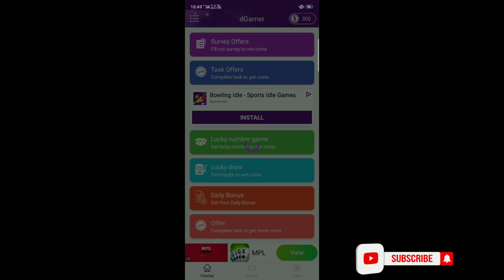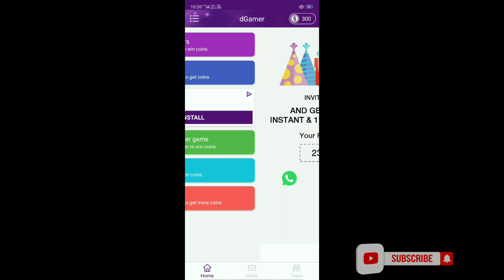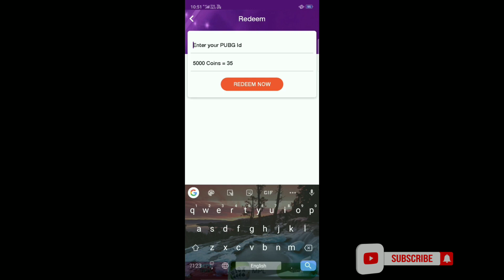How To Get Free UC In Pubg Mobile | Get 100 Uc In Pubg Mobile | New Trick Get Free UC In Pubg Mobile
About Video - How To Get Free UC In Pubg Mobile | Get 100 Uc In Pubg Mobile | New Trick Get Free UC In Pubg Mobile